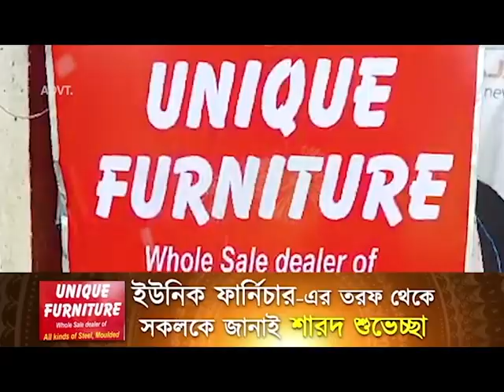জামিন পেলেন সৈকত চ্যাটার্জি‌ | Jalpaiguri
অবশেষে জামিন পেলেন সৈকত চ্যাটার্জি‌। ২০ হাজার টাকার বন্ডে‌ শর্তসাপেক্ষে জামিন মঞ্জুর করেছে জেলা আদালত।

জলপাইগুড়িতে দম্পতি মৃত্যুর ঘটনায় যুব তৃণমূলের জলপাইগুড়ি জেলা সভাপতি সৈকত চ্যাটার্জি‌কে ১৪ দিনের জেল হেফাজত শেষে বুধবার ফের আদালতে তোলা হয়েছিল। সেখানে ২০ হাজার টাকার বন্ড ও তদন্তে সহযোগিতা কর‍ার শর্তে সৈকতের জামিন মঞ্জুর করেছে সিজেএম আদালত। সৈকত জানালেন, রাজনৈতিক প্রতিহিংসার শিকার হয়েছি, আইনের‌ মন্দিরে প্রমান‌ করে‌ছি‌ আমি নির্দোষ।